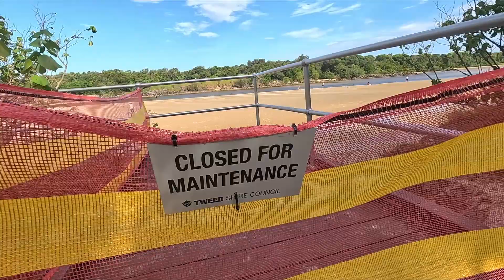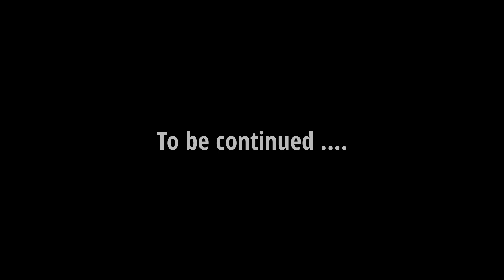RUNCATION | Pottsville, Australia | part 1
Race day for Trish was fast approaching and we arrived in Pottsville early for her to prepare for the Tweed Enduro triathlon.

While Trish had a shake out swim in the creek, I went and did a little run exploring around Pottsville.

Pottsville is a small seaside village on the NSW North Coast and every year it is host to a long-course triathlon.

This video is part one of out mini runcation to Pottsville.

ADDITIONAL FOOTAGE

Send your mail to:
Run With Woody
 Wynnum Plaza, QLD 4178
Australia

Channel video No.: 460